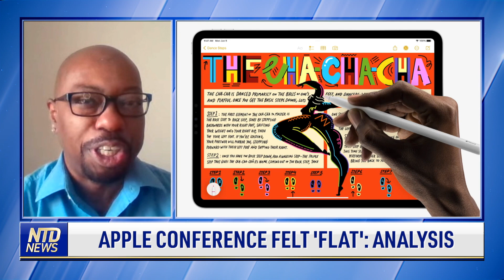SEC Sues Coinbase; Will Apple's XR Headset Gain Popularity?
The U.S. Securities and Exchange Commission today sued Coinbase, accusing the largest U.S. cryptocurrency exchange of operating illegally. The lawsuit is the SEC's second in two days against a major crypto exchange, following its case against Binance, the world's largest cryptocurrency exchange.

Meanwhile, Apple announced the Vision Pro yesterday at it’s annual Worldwide Developers Conference, alongside a long list of new features and products